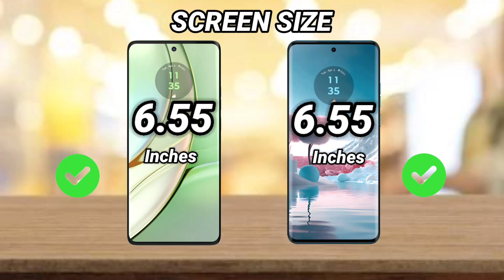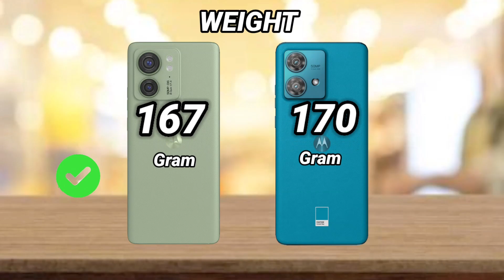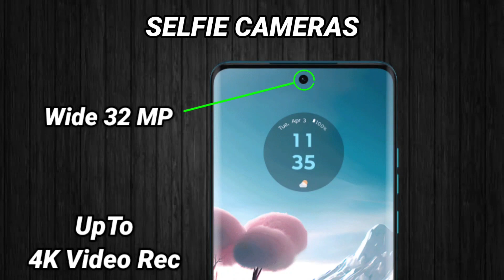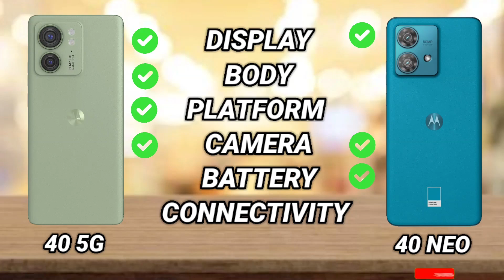Motorola Edge 40 vs Motorola Edge 40 Neo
Motorola Edge 40 vs Motorola Edge 40 Neo Full Comparison

moto edge 40 vs moto edge 40 neo
moto edge 40 vs moto edge 40 neo Camera test
moto edge 40 vs moto edge 40 neo comparison
moto edge 40 vs moto edge 40 neo tamil
moto edge 40 vs moto edge 40 neo camera
moto edge 40 vs moto edge 40 neo battery test
moto edge 40 vs moto edge 40 neo telugu
moto edge 40 vs moto edge 40 neo review
moto edge 40 vs moto edge 40 neo which is better
moto edge 40 vs moto edge 40 neo malayalam
moto edge 40 pubg test
moto edae 40 neo unboxing
moto edge 40 neo vs moto edge 40 comparison
moto edge 40 neo vs moto edge 40 camera test
moto edge 40 neo vs moto edge 40 speed test
moto edge 40 neo vs moto edge 40 pubg test
moto edge 40 neo vs moto edge 40 gaming test
moto edge 40 neo vs moto edge 40 battery test
moto edge 40 neo vs moto edge 40 battery drain test
moto edge 40 neo vs moto edge 40 charging test
moto edge 40 neo vs moto edge 40 antutu benchmark
moto edge 40 neo vs moto edge 40 antutu test
moto edge 40 neo vs moto edge 40 durability test
moto edge 40 neo vs moto edge 40 waterproof test